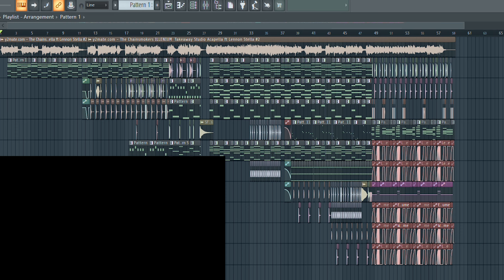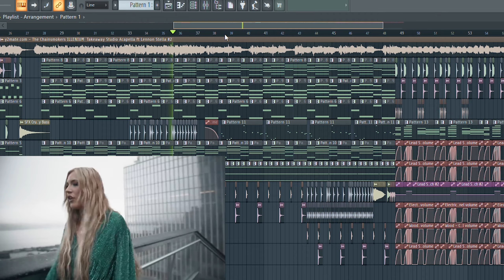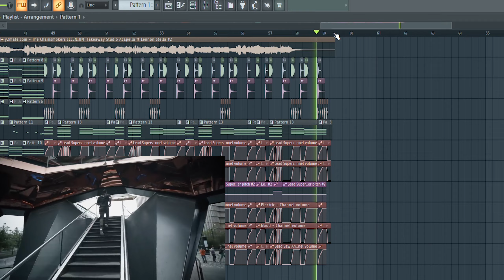The Chainsmokers, ILLENIUM - Takeaway ft. Lennon Stella By stock user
The official music video for "Takeaway" by The Chainsmokers & ILLENIUM feat. Lennon Stella

Original Credit:
Song:
Takeaway
Artist:
The Chainsmokers, Illenium